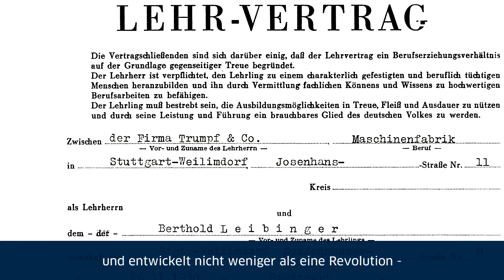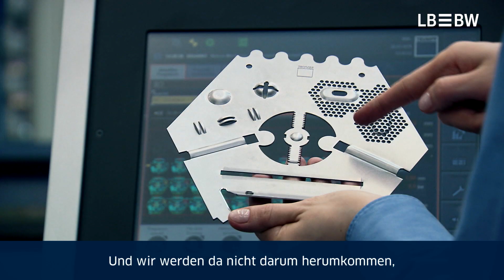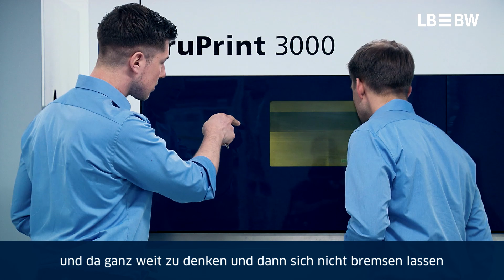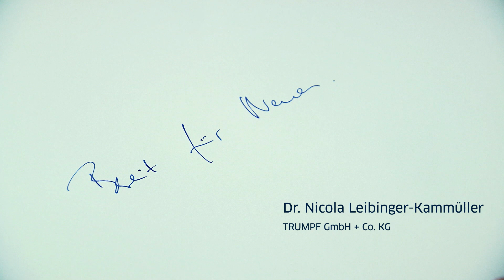Deutschlands erfolgreiche Unternehmer | Dr. Nicola Leibinger-Kammüller: Klare Werte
In der LBBW-Erfolgsstory „Bereit für Neues: Deutschlands große Unternehmer“ verrät Trumpf-Chefin Dr. Nicola Leibinger-Kammüller, warum Werte wichtig sind, um auch in Zukunft erfolgreich zu bleiben. „Es gibt nichts Gutes, außer man tut es“. In diesem kurzen Satz von Erich Kästner fasst Trumpf-Chefin Nicola Leibinger-Kammüller das Erfolgsgeheimnis Ihrer Firma zusammen. Oder anders gesagt: Wer in der Zukunft erfolgreich sein will, muss sie aktiv mitgestalten. Diese Herausforderung meistert die Firma Trumpf seit fast 100 Jahren: Mit ihren innovativen Produkten und Prozessen wurde sie zu einem der weltweit größten Anbieter von Werkzeugmaschinen. Im Interview verrät die Chefin, worauf es dabei besonders ankommt: Die richtigen Mitstreiter zu finden, die den Geist der ständigen Veränderung mittragen und Freude an neuen Entwicklungen haben. Mit der LBBW-Unternehmenskundenberatung weiß sie dabei einen starken Partner an Ihrer Seite. Die LBBW ist für sie viel mehr als ein Finanzdienstleister - die enge persönliche Beziehung zu ihrer Hausbank ist für Sie ein wichtiger Baustein einer beständigen Unternehmensentwicklung - „in guten wie in schlechten Zeiten“.